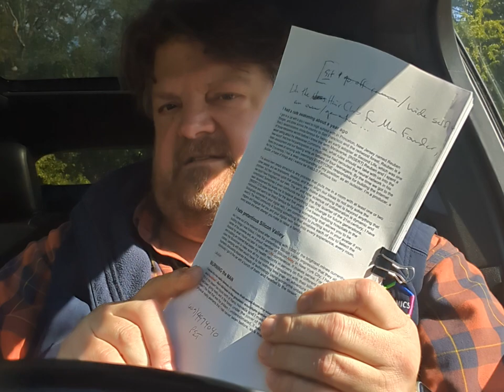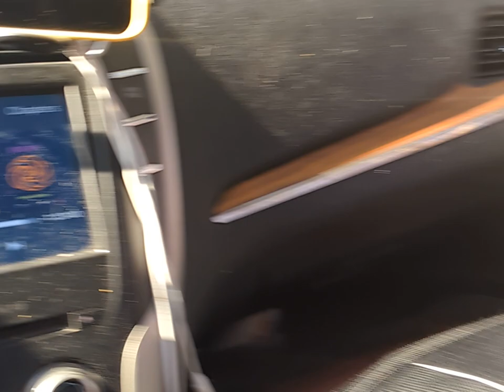S1E1: THE EVERY by Dave Eggers reviewed while Driving w/ An Accidental Futurist (s)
This is a pod\cast/audio\movie is for anybody interested in family plans, healthech startup. entrepreneurialism and / or metabolic health in the metaverse. I discuss everything from how to put soul in your Digital Twin to How to stay in touch with your children when they are at your co-partners' home. Thank you for joining me and if you would like to join as a guest and talk about a future you accidentally stumbled upon call twindad @
Sincerely,
one of many Accidental Futurist(s)
aka ChuckieJabba.NYC
aka Charles Kirby
aka Sindy.